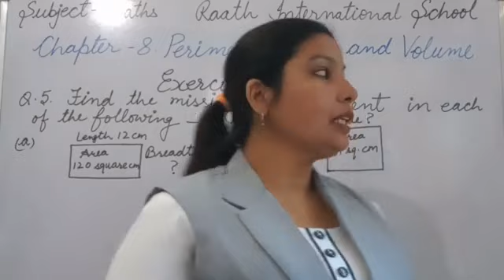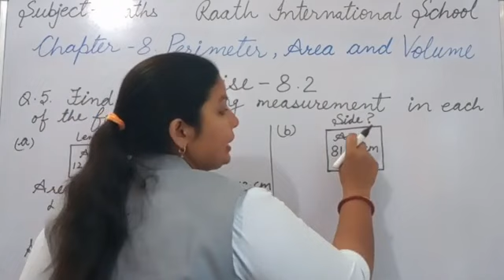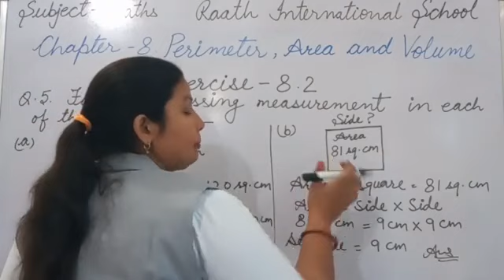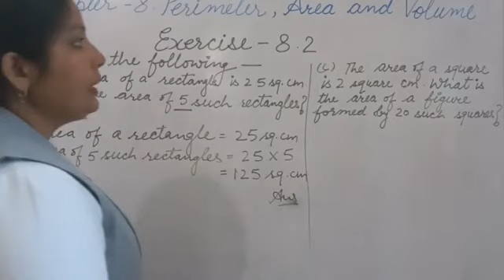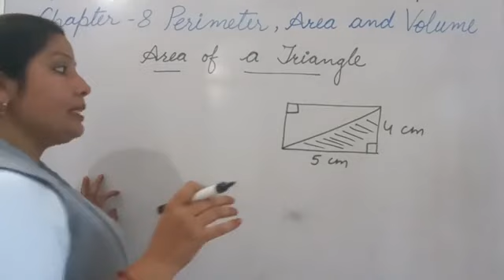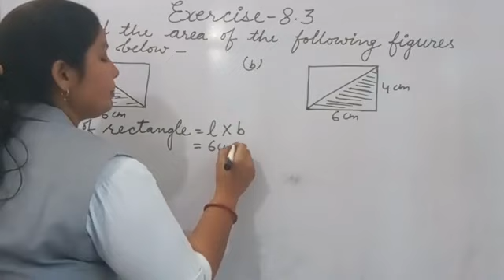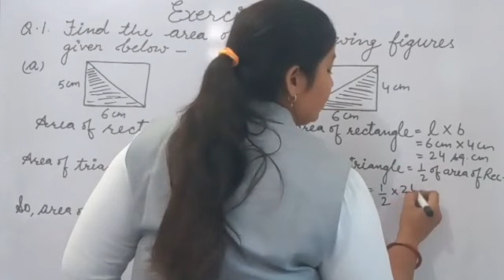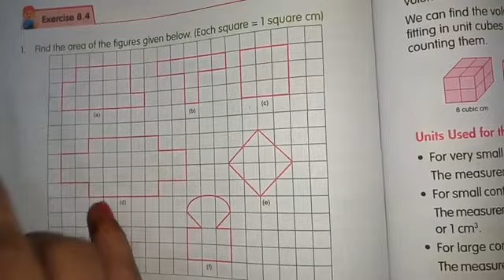Class - V Mathematics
Exercise -8.3 //
Exercise - 8.4